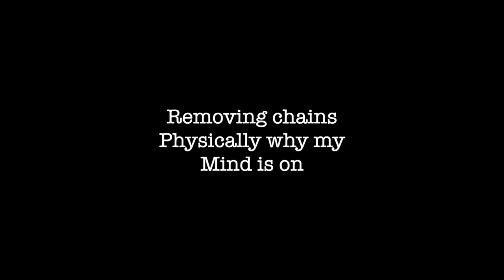Dear Juneteenth,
Dear Juneteenth, an open letter.

If we think freedom and salvation is a day granted to us by our oppressors something is off. Chains only came off our bodies and remained on our minds……my people just want to be/feel included…

I encourage you all to really look at our generations- they only make PROGRESS in a society that stole us.

Progress is not Freedom or Salvation.